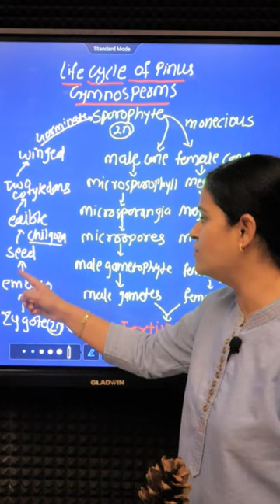Life cycle of Gymnosperms | one minute conceptual biology